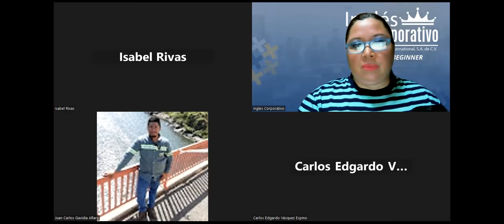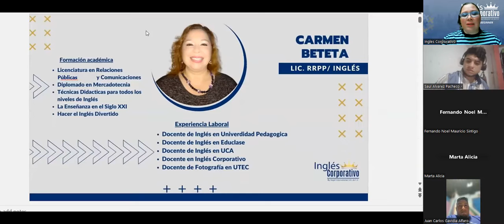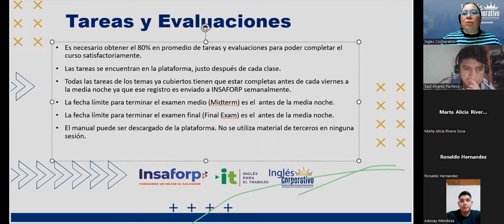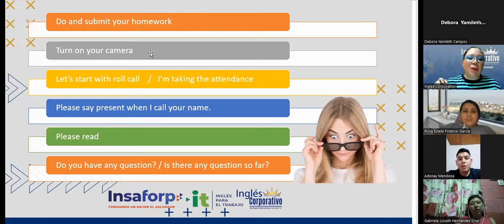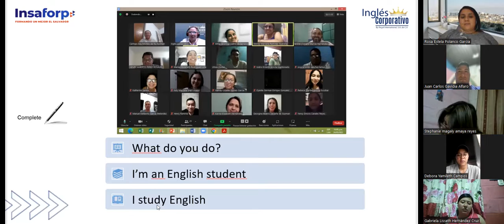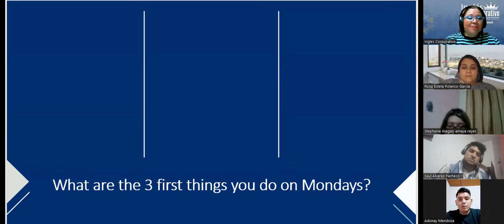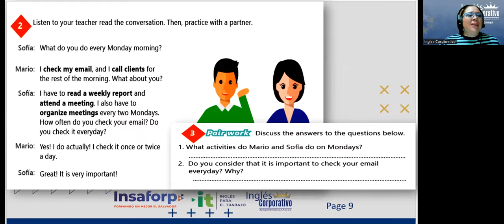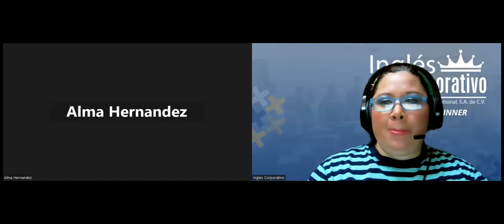Session 1-09-08-2023-AC29750-0002-2023-Beteta-Simple present statements